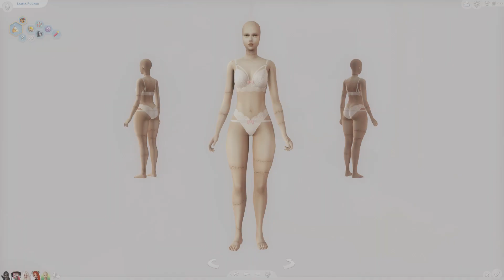HALLOWEEN SIMS DUMP | SIMS 4 Speed sims + CC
✿a͜͡b͜͡r͜͡e͜͡m͜͡e͜͡ p͜͡a͜͡r͜͡a͜͡ v͜͡e͜͡r͜͡ m͜͡a͜͡s͜͡✿

✿G͜͡r͜͡a͜͡c͜͡i͜͡a͜͡s͜͡ p͜͡o͜͡r͜͡ v͜͡e͜͡r͜͡e͜͡m͜͡e͜͡ b͜͡e͜͡b͜͡e͜͡✿